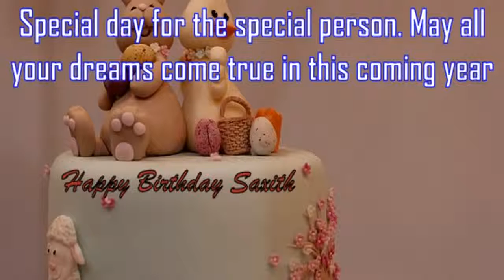Happy Birthday Saxith Image Wishes✔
Happy Birthday Saxith Images. Send Personalized happy birthday wishes to Saxith in 1 min by visiting
GreetName has thousands of image templates to choose from based on gender, age, and relationship. Pick the best image template. Enter Your Name and click 'Generate Personalized Image' button. You can share Saxith picture birthday wishes to any social network such as Facebook status, Whatsapp status, Instagram, Twitter, Google+, etc